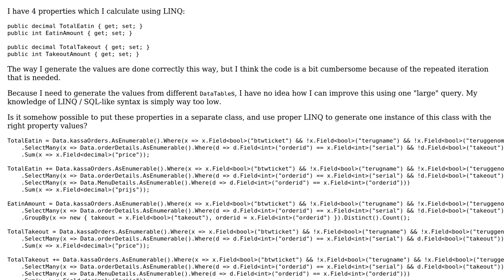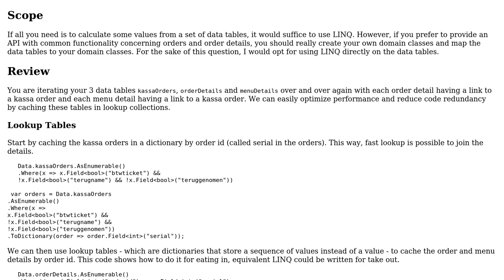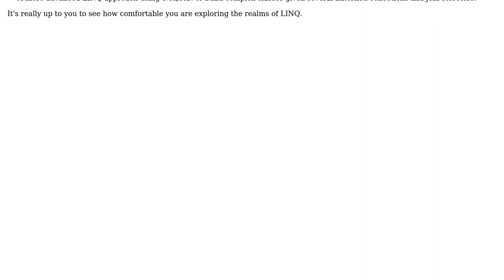Code Review: Grouping and summing values for food takeout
With thanks & praise to God, and with thanks to the many people who have made this project possible! You are responsible for your own actions.